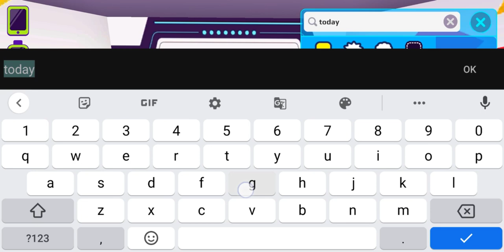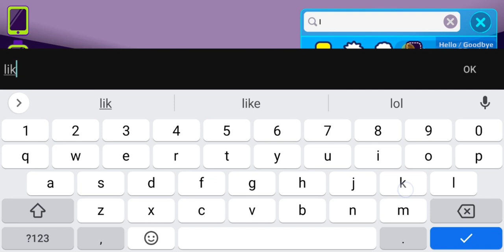I buyed new *NEON ARMOR* R.I.P😢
Rip of 250 gems